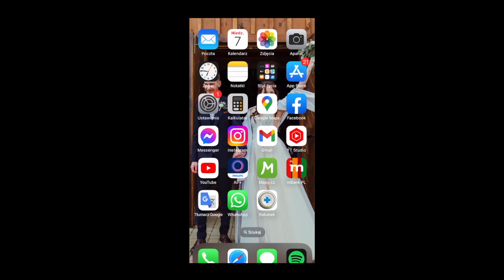Sport to zdrowie 💪 Enduro Trails 🚵‍♂️ || EBW S03E02/3 ⚡️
Siemanko Elektryczne Świry

 TRZECI SEZON  Elektrycznej Bazy Wypadowej ⚡️ Czas Start 💪

W drugim odcinku zawitaliśmy do Szczyrku a relaksowaliśmy sie w Apartamentach na Borach 😍

Miłego oglądania :)

Muzyka :
Wykorzystana z portalu :